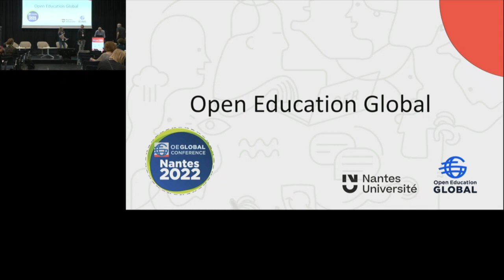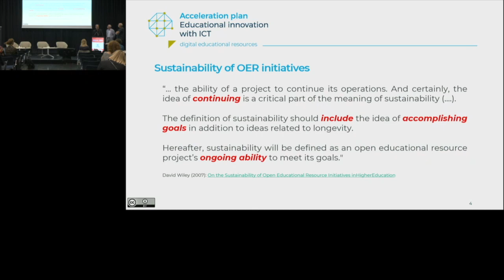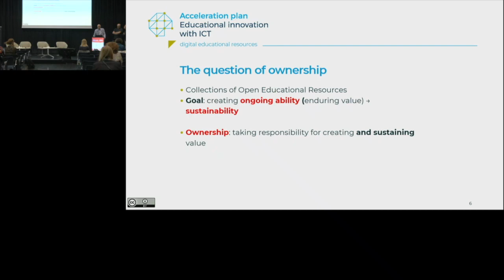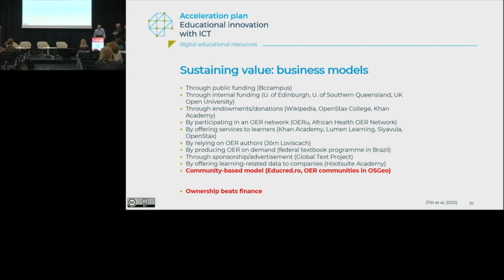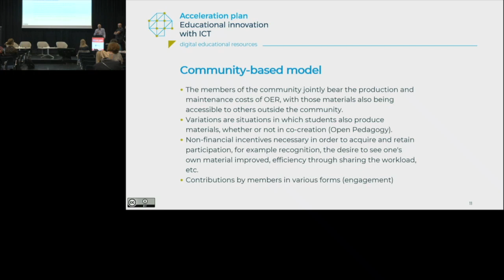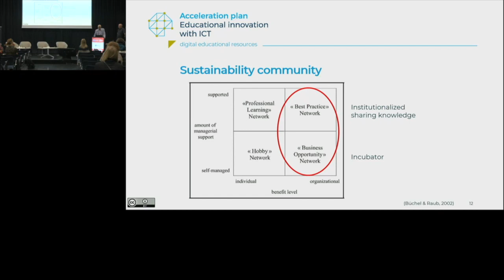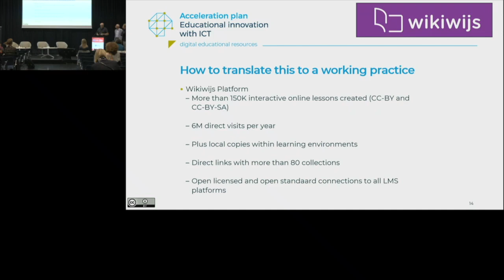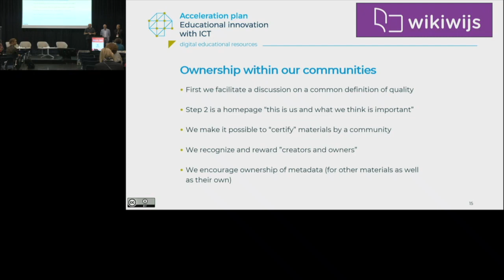Some thoughts about sustainable OER from Robert Schuwer, Jan-Bart de Vreede and Ben Janssen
Some thoughts about sustainable OER. It’s all about ownership! from Robert Schuwer, Jan-Bart de Vreede and Ben Janssen

In a time when a lot of energy is spent on launching new OER initiatives there is often a lot of enthusiasm for starting something, but quite often less attention is given to the question “how do we make this last”. Or in other words, how can we make this initiative sustainable? Sustainability is often defined as the ability of a project to continue its activities beyond the project phase. Of course, the idea of continuation is a crucial part of the meaning of sustainability. A number of business models focus on this point (Downes, 2007; De Langen, 2013; Tlili et al, 2020). However, there is a much more important aspect to the issue of sustainability, namely the question of why an OER project is being undertaken: what do we ultimately want to achieve with adoption of OER? Therefore, a view on sustainability should have a broader approach than simply the financial aspect. That is in line with (Downes, 2007) and (De Langen, 2013), but they mainly focus on the viability of the projects themselves. We want to include the context of the projects: who is doing it and why? What are the goals and the strategy to achieve the goals? Is OER part of a short- or long term perspective on open education?

In this session we will provide perspectives on this topic through the lens of considering OER as public goods.

Curious about these ideas?